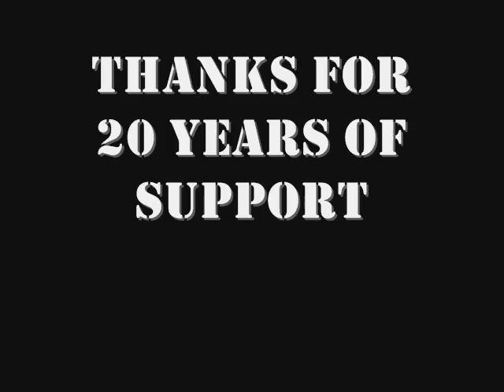tom knox picture highlight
this a highlight in pictures of pro skateboarder tom knox